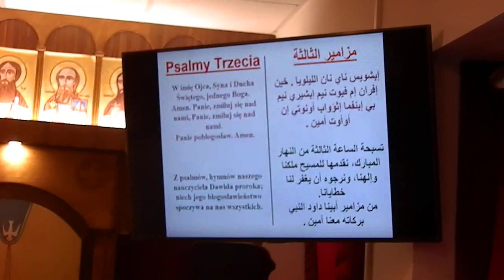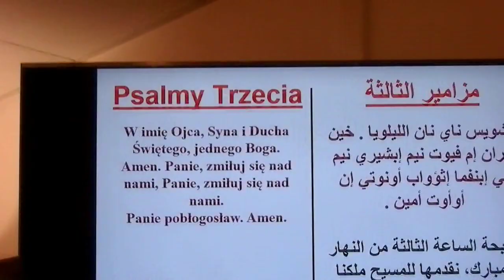Copts in Poland 4 the Divine Holy Liturgy Warsaw Otrębusy مباركة الاقباط في وارسو قبل خدمه الرب"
مباركة الاقباط في وارسو قبل خدمه الرب" Copts in Poland 4 the Divine Holy Service. Blessing the Copts in Warsaw before Servicing of Almighty God. خدمة الله القدير Abençoando os coptas em Varsóvia antes do serviço de Deus Todo-Poderos, Koptowie w Polsce Błogosławienie szat liturgicznych  w Warszawie  Bogu Wszechmogącemu przed Świętą Liturgią wg Św. Bazylego.   Benedizione dei copti a Varsavia prima del servizio di Dio Onnipotente , A koptok megáldása Varsóban a Mindenható Isten szolgálata előtt.  Bénir les coptes à Varsovie avant le service de Dieu Tout-Puissant.  Ευλογώντας τους Κόπτες στη Βαρσοβία πριν από την υπηρέτηση του Παντοδύναμου Θεού.  Bendiciendo a los coptos en Varsovia antes de servir a Dios Todopoderoso.  Segnung der Kopten in Warschau vor dem Dienst des Allmächtigen Gottes.   Binecuvântarea copților din Varșovia înainte de slujirea lui Dumnezeu Atotputernic. Välsigna kopterna i Warszawa innan allsmäktige Gud tjänar.  Yüce Tanrı'ya Hizmet Etmeden Önce Varşova'daki Kıptileri Kutsamak.
بارك الله في الأقباط في بولندا الذين يخدمون الرب